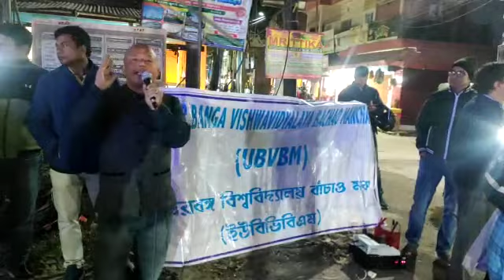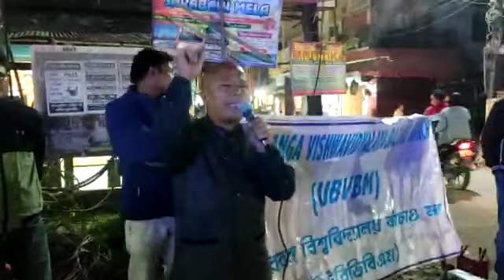Abhiraj Subba speech at Sabitri More 5